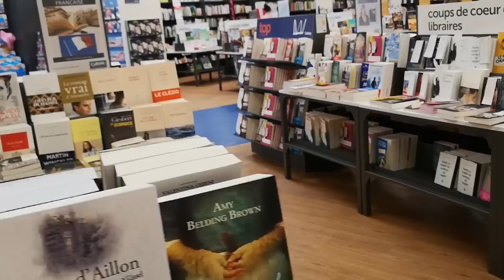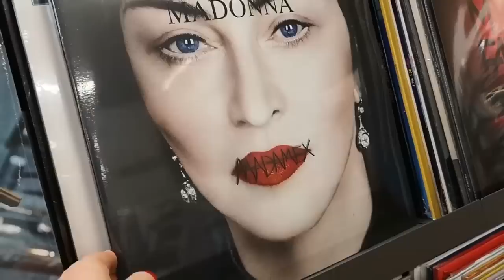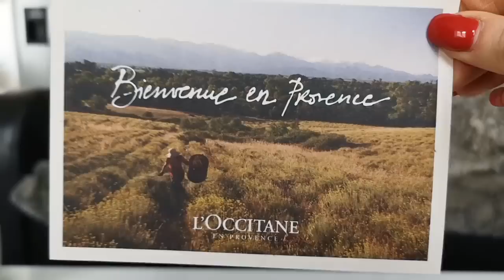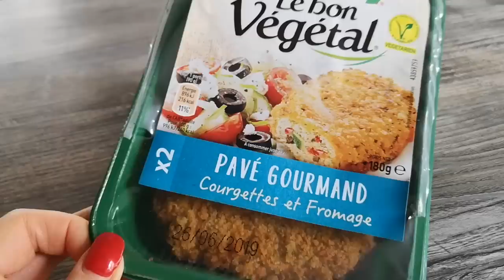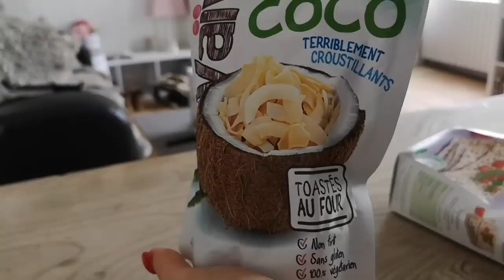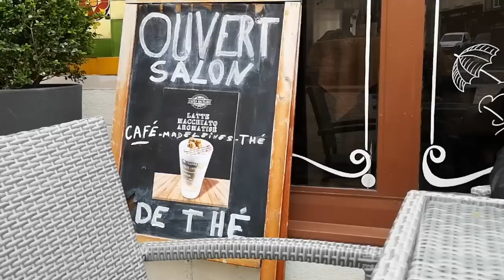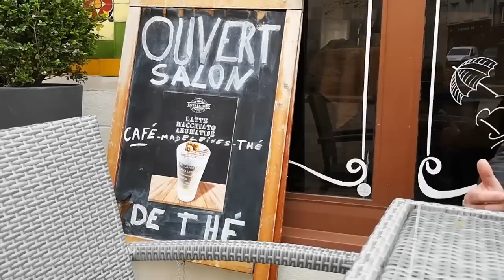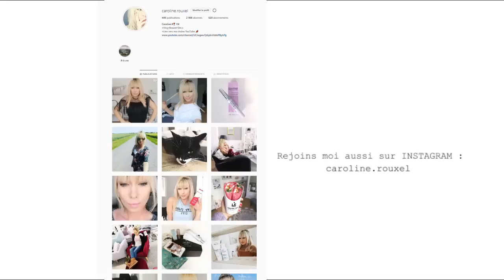IMAGES CENSURÉS - VLOG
CENSURÉ - VLOG

Ces produits m'ont été offerts
grâce a la plateforme HIVENCY